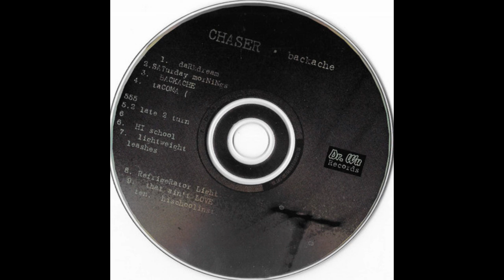Chaser "Tacoma" Backache 1999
Chaser "Tacoma"

Track 4 from Backache. Released by Dr. Wu Records, 1999.

Jason Harsin (Guitar, Vocals)
Tate McLaughlin (Guitar, Keyboards, Saxophone, Vocals)
Andy Beck (Bass, Vocals)
Danny Fries (Drums, Percussion)